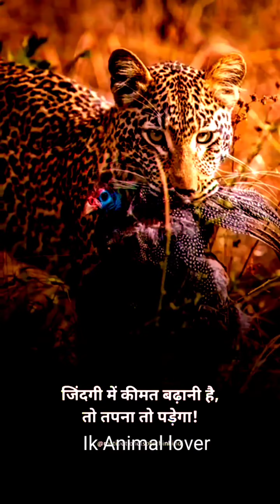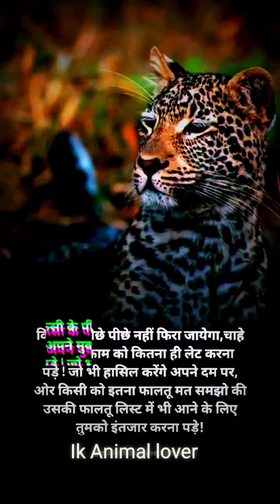10k likes🙏😎 please